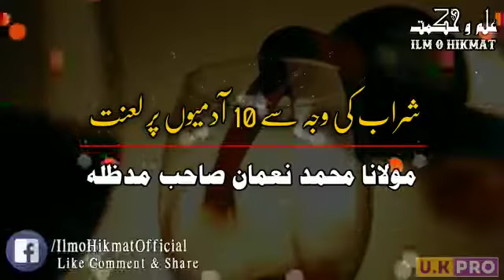Sharab ki vajah se 10 aadmiyon pa lanet by molana Muhammad noman